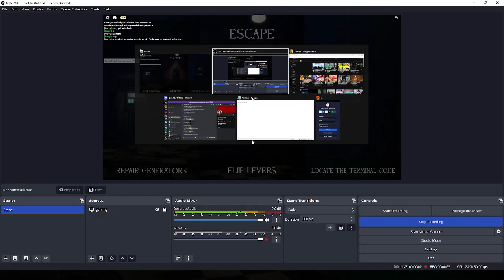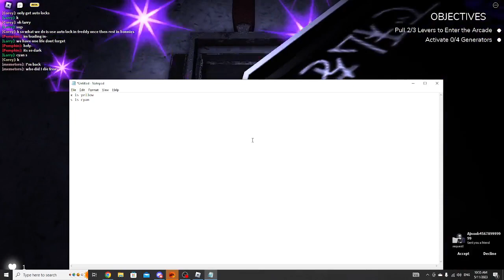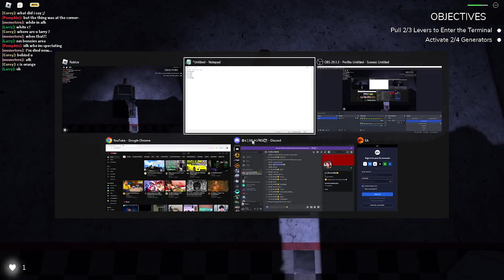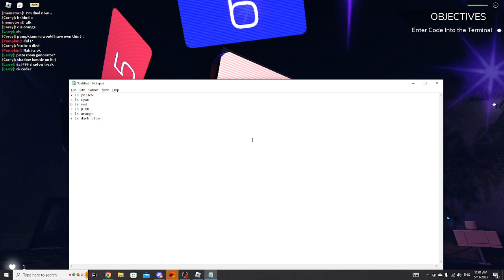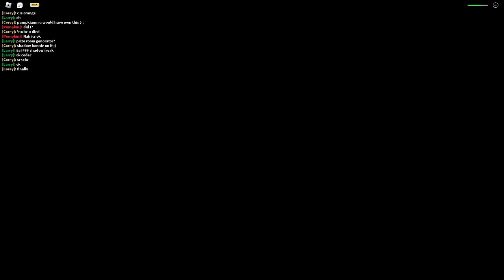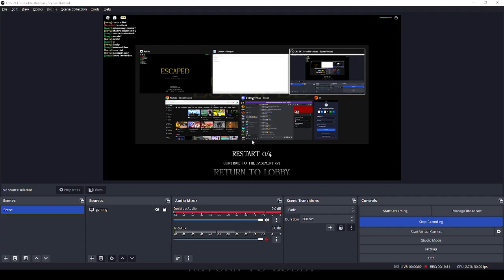(Roblox) Forgotten Memories beating nightmare mode is maze pizzeria